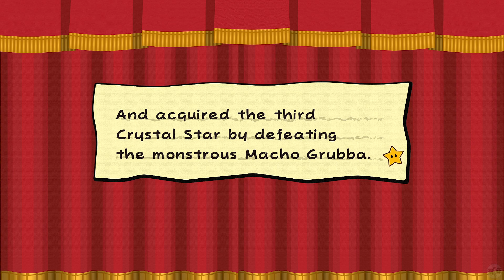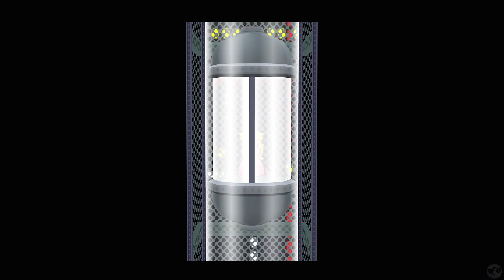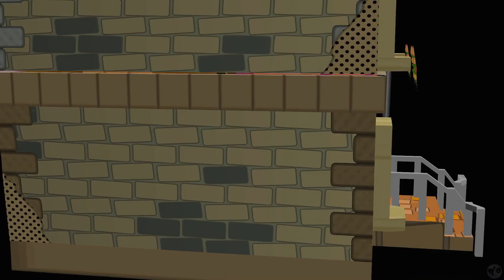Let's Play Paper Mario TTYD Part 15 [GC] Third Star (Blind)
🐧 Welcome to our blind let's play Paper Mario TTYD Part 15: Third Star. Played on the Dolphin Emulator with enhanced visuals using HD Texture Packs (but not the white borders like the original) and a wide screen mod, The Thousand-Year Door is the second in the Paper series. After playing through the original and having a blast with it, it's time to return to another retrogaming rpg classic!

🐧 Thank you to Intelligent Designs and Nintendo for making this game.

🐧 About PaperMario TTYD (from Metacritic): Get ready for a new role-playing adventure as Mario returns to paper form to stop a dangerous threat. In Paper Mario 2, Mario can dodge, inflict damage, and impress the crowd to strengthen his attacks. Also, Mario and his friends have more paper abilities. They can now turn sideways to slip through cracks, fold into a paper airplane to fly, roll into a tube, and more. They can also use a variety of items like hammers and thunderbolts to defeat their enemies.

Reviews: 87% and 9.0 User Score on Metacritic. Some short snippets:
- 100% Cheat Code Central: A RPG that captures the excitement and fun of the Super Mario Bros series and combines it with depth found only in top-shelf RPGs. It all adds up to what is sure to be consider another Mario classic.
- 10/10 TheKrous: One of my favorite games of all time I loved all the story's included with it and it is one of the best games on the GameCube if you are going to start with the paper Mario series this game is a must play.
- 10/10 Beesting1: Bursting with charm and humor.
- 90% Kombo: It mixes together some very well-designed elements, such as its battle system, level design, puzzle design and its funny, charming storyline.
- 100% SplashMyMilk: By far the best game I ever played in my whole entire life. Not only is it the best RPG game Nintendo ever made, (heck it's the best RPG ANYONE"S ever made) it has the best and most interesting story I've ever heard. Without a doubt deserves 10/10